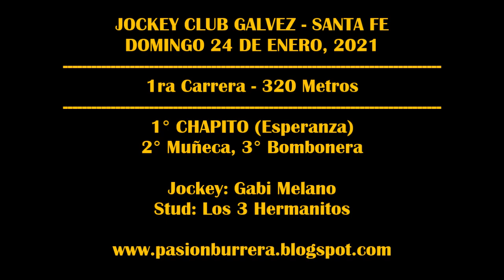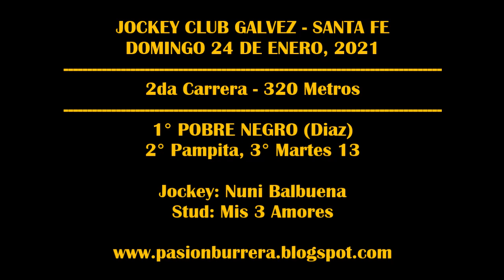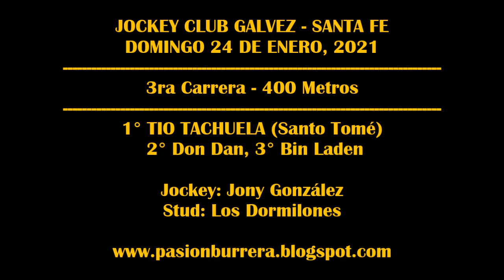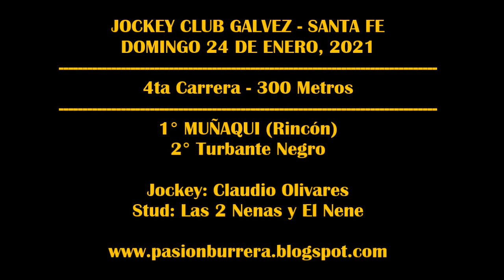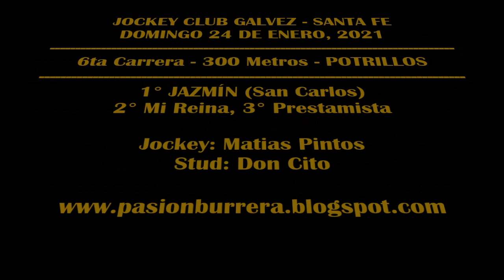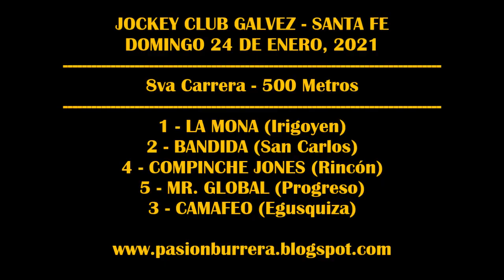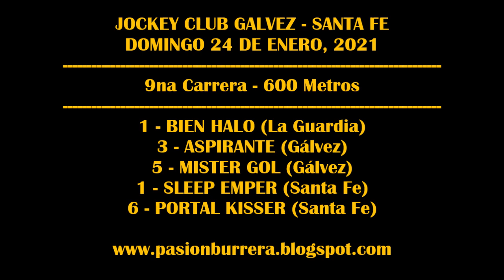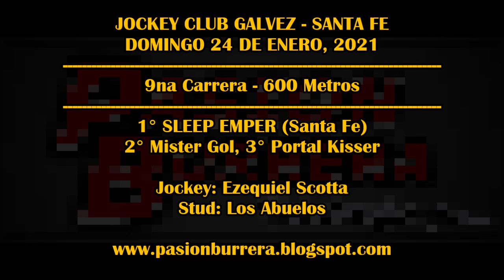REUNION JOCKEY CLUB GALVEZ (24-01-2021)